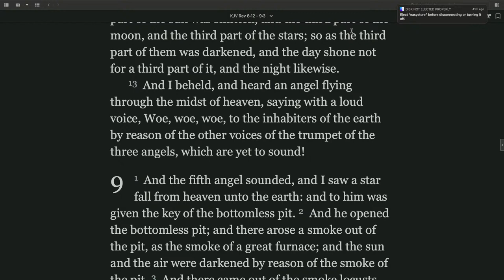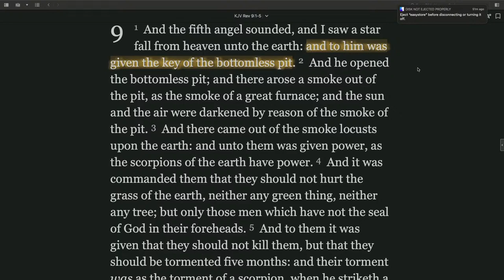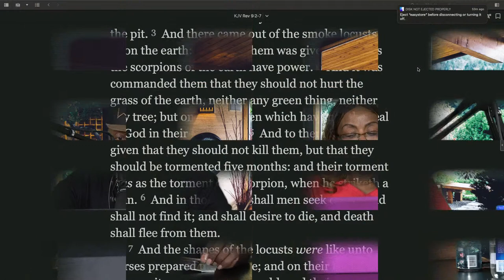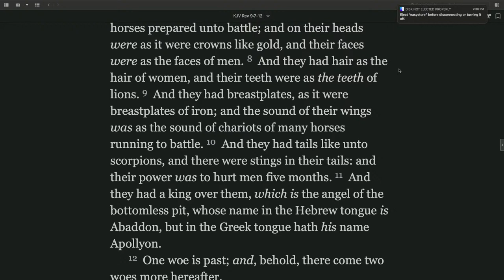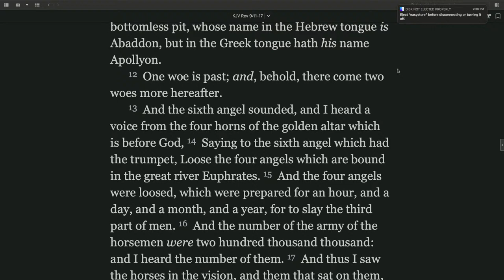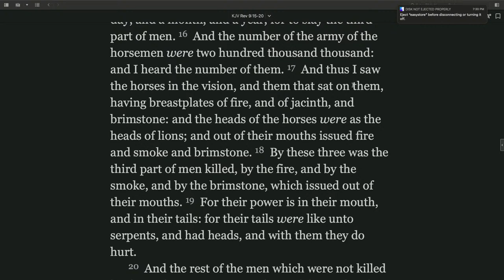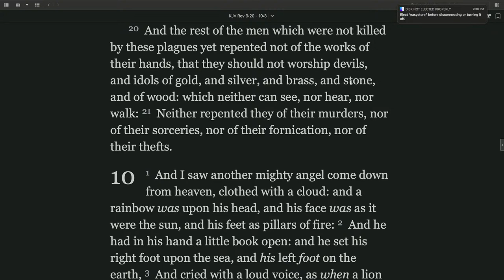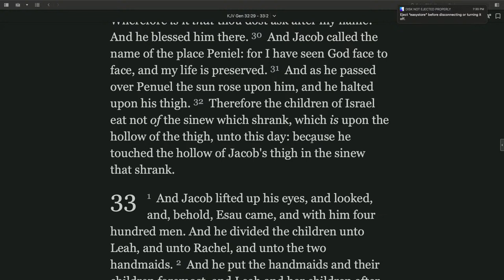NWCC Bible Study - 06/30/2021